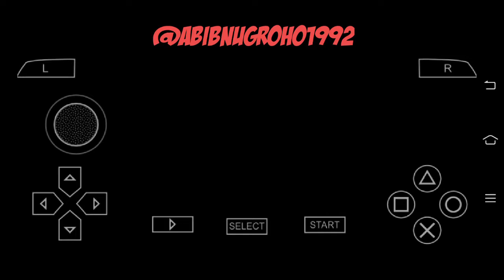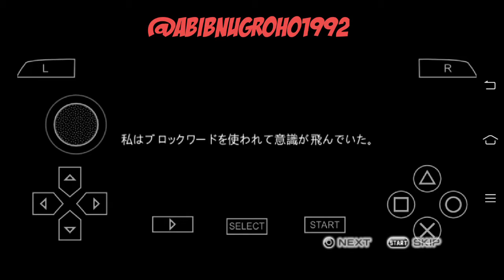GAME PSP: GUNDAM MEMORIES PART 3